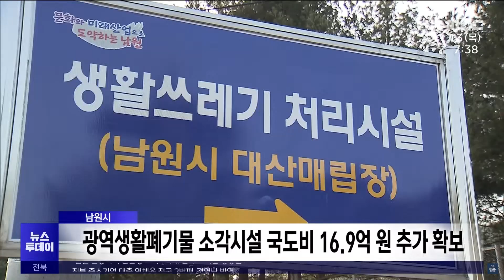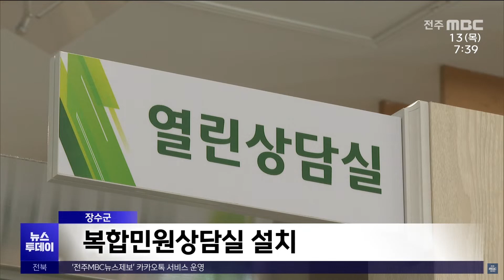[글로컬 전북] 지역 소식 (남원·임실·완주·장수) | 전주MBC 240613 방송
◀앵커▶
남원시가 광역 생활폐기물 소각시설 건립을 위해 국비와 도비 16억 9천만 원을 추가로 확보했습니다.

임실군이 각 가정의 수돗물 수질을 무료 검사하는 서비스를 제공합니다.

◀리포트▶
[남원]
남원시 광역 생활폐기물 소각시설 설치사업에 국비 13억 원과 도비 3억 9천만 원이 추가로 확보돼 오는 2026년 완공 전망을 밝게 했습니다.

대산면 대곡리 소각장은 일일 100톤 규모로 남원 생활폐기물 60톤과 순창 10톤, 순환형 매립정비 30톤을 처리합니다.

또한 폐열을 이용한 스마트팜과 함께 청년 농촌보금자리와 친환경에너지타운 등이 조성될 예정입니다.

[양병우 / 남원시 환경과 청소팀장]
"조속한 사업 추진을 통해 시민의 생활 쓰레기를 안정적으로 처리하여 쾌적한 환경 조성에 최선을 다하겠습니다."

[임실]
임실군이 가정에서 수돗물을 안심하고 사용할 수 있도록 '우리집 수돗물 안심확인제'를 운영합니다.

군은 수질이 궁금한 주민이 수질검사를 신청하면 탁도와 잔류염소 등 7개 항목에 걸쳐 무료로 검사를 실시하고 그 결과를 15일 이내에 알려준다고 밝혔습니다.

[완주]
완주군이 온실가스 감축과 미세먼지 저감 등을 위해 올 하반기 전기자동차 보급사업을 시행합니다.

군에 따르면 15억 8천만 원의 예산을 투입해 총 111대에 대해 승용은 최대 1350만 원, 화물은 최대 1800만 원을 지원합니다.

[장수]
장수군청 민원실에 민원인과 담당공무원이 소통하며 민원을 처리하는 복합민원상담실이 마련됐습니다.

이에 따라 민원인은 해당 실과를 방문하지 않고도 상담실에 설처된 컴퓨터를 통해 업무담당자와 상담하면서 민원처리를 요청할 수 있습니다.

영상편집:유철주
영상제공:남원시(강석현), 임실군(최제영), 완주군(김회성), 장수군(최민광)